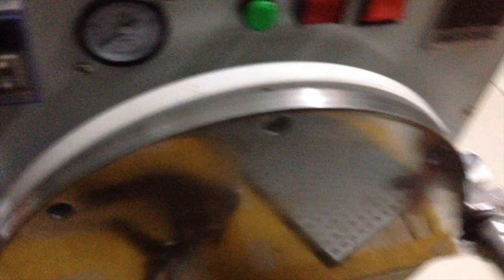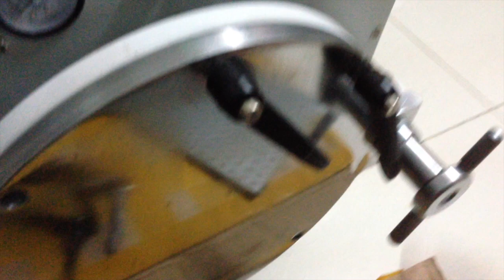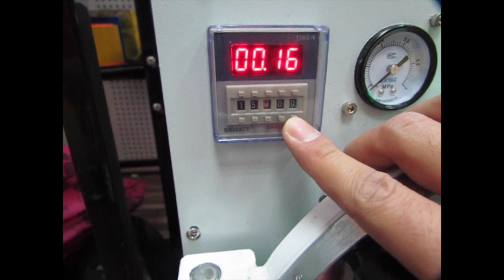Air Bubble Remover Machines